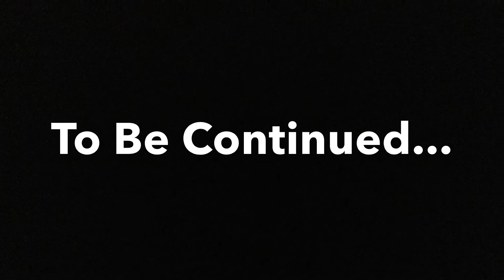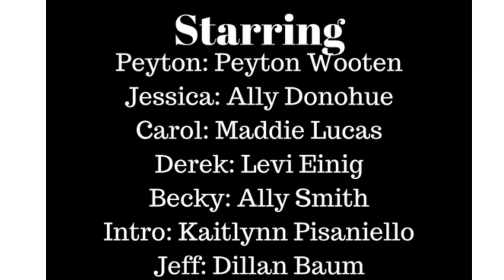Reality TV Doc by Dillan, Ally & Peyton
Dillan, Ally, and Peyton's video